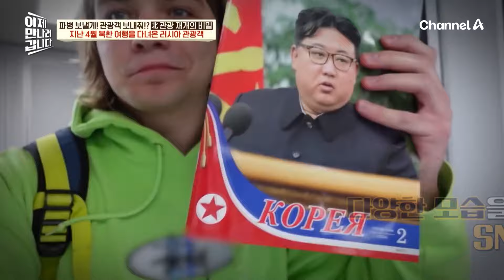국경 봉쇄 4년 만에 러시아 한정 첫 관광 재개한 북한! 북한에 다녀온 러시아 MZ 너튜버와의 인터뷰! (ft.가이드가 아닌 감시원?) | 이제 만나러 갑니다 670 회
국경 봉쇄 4년 만에 러시아 한정 첫 관광 재개한 북한!
북한에 다녀온 러시아 MZ 너튜버와의 인터뷰!
(ft.가이드가 아닌 감시원?)